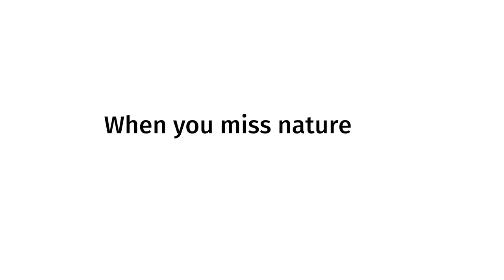Andrei Lenart | Nature comes to you | Nature's finest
I am a movie actor and a fan of a healthy and active lifestyle. I appear in both domestic and foreign films and series. You can also see me in movies like Star Wars: The Force Awakens and Kingsman: The Secret Service, among others. I often lend my voice to a cartoon character. Filming, auditions, rehearsals,… From morning to evening. I am constantly on the drive. With a busy and ever-changing schedule, I try to live as healthy as possible with regular physical activity and a healthy diet.

Nature’s Finest products help me a lot in this. They make it easier to maintain a high level of energy throughout the day and make sure that I get all the necessary nutrients into my body in the highest quality form possible.